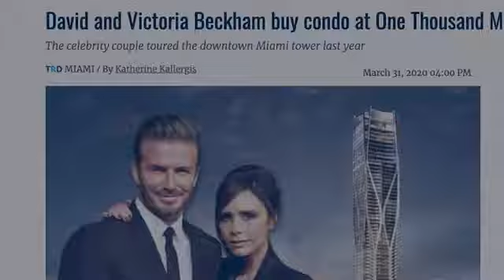Florida Obsessed ONE Sotheby's International Realty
Miriam Poggio PA
Unlock the power of the new : miriampoggiopa.onesothebysrealty.com